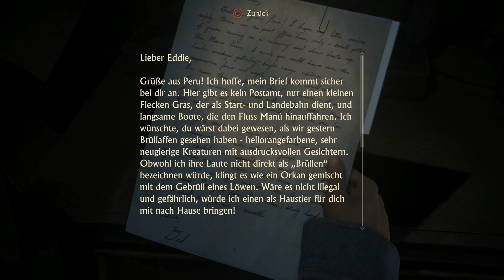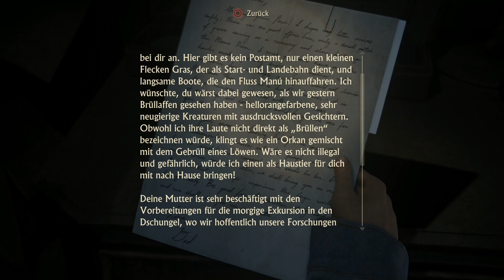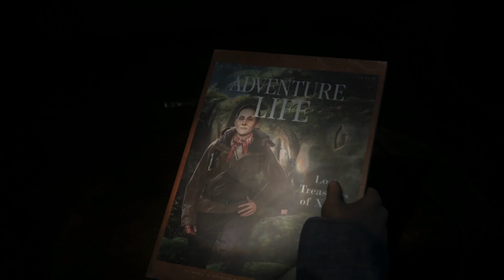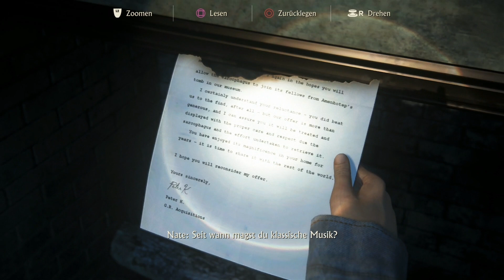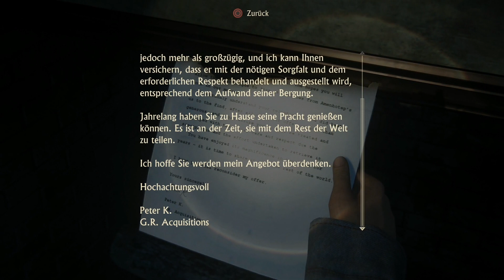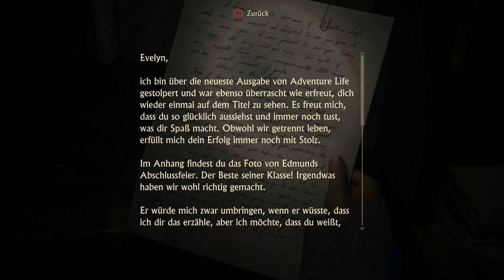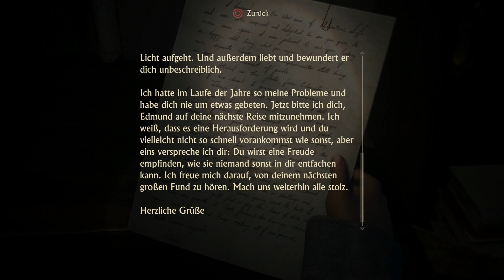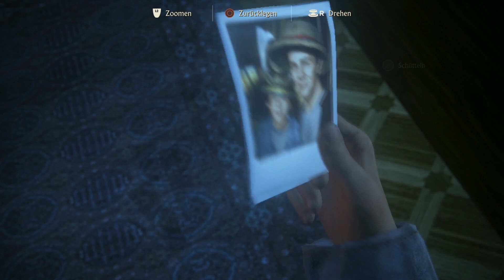Uncharted 4 - A Thief's End - #31 - Die Gebrüder Drake (HD/LetsPlay)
Viel Spaß ^^

Release: 10. Mai 2016
Plattform:  PS4
Genre: Action-Adventure Third-Person-Shooter
Alters freigabe: 16

Isabel F.
48504602
Packstation 101
Aachener Str. 1100